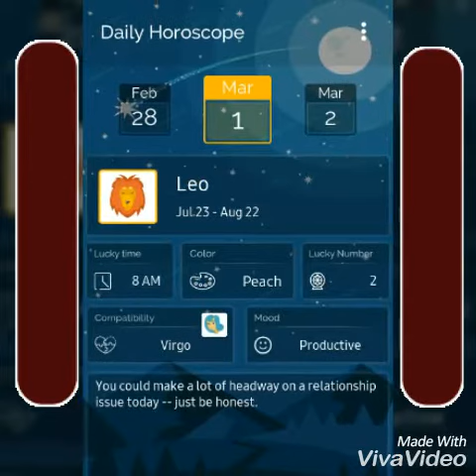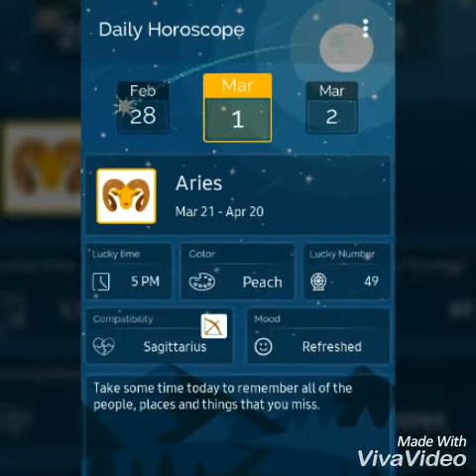DAILY HOROSCOPE (1 MARCH 2018)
here you got daily horoscope